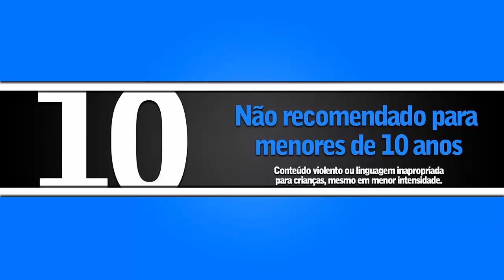LAVALANTULA - (classif.10 anos) / Redublagem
Cena do filme : LAVALANTULA